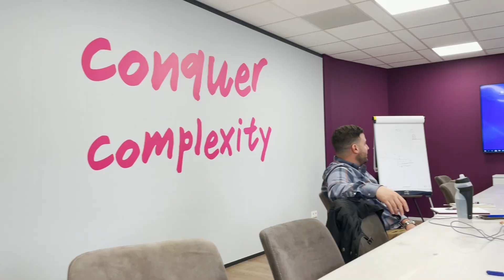Beyond the Pond | UK Edition #1 | Workspace 365 goes Manchester 🚀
Pioneering our Manchester office... what's that like? Opportunity Spotter Rachelle will show you! Discover how she finds her way around Manchester in this vlog series 🎥

In this premiere, you follow Rachelle when she's picking up her new UK colleagues in the Netherlands to get acquainted and do some (watery) teambuilding.

Keen to work at our office in Manchester? We're always looking for new talents to join our team! Check it out